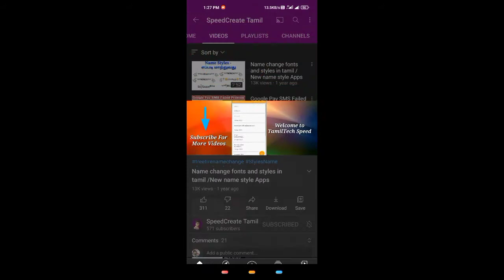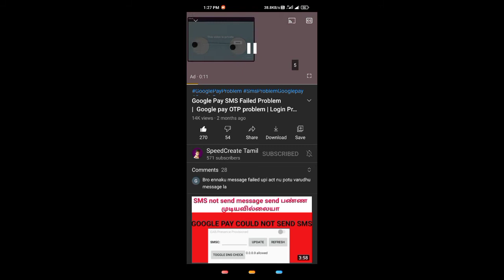Ads Playing My Video🥳 Life Happy Moment | Thankyou Youtube